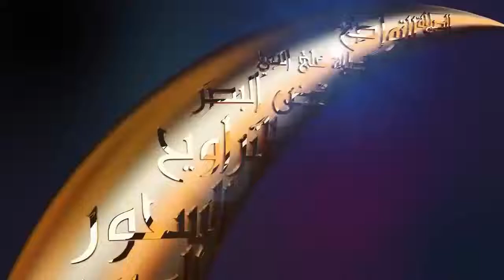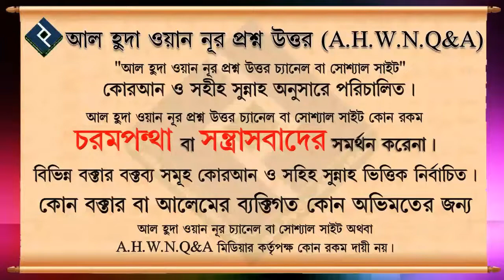স্বামীর বাড়ি ছাড়া অন্য বাড়িতে গোসল কিংবা কাপড় পরিবর্তনের বিধান ᴴᴰ┇শায়খ বশির বিন আব্দুল্লাহ